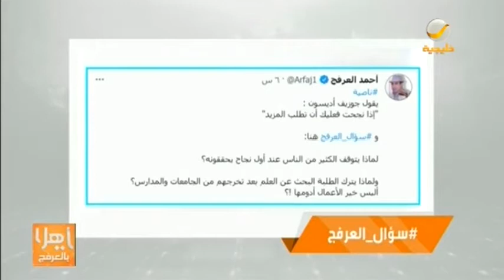سؤال العرفج: أسرار النجاح